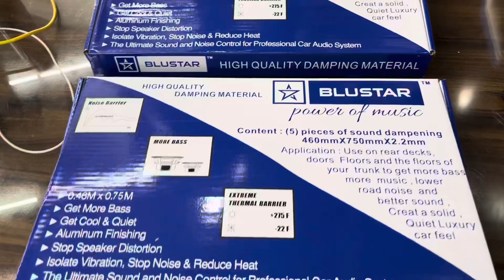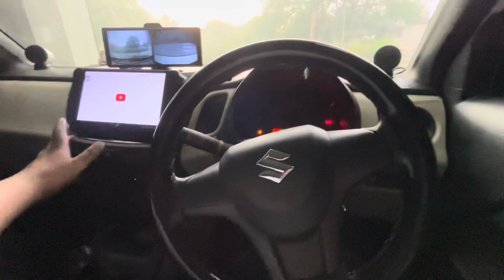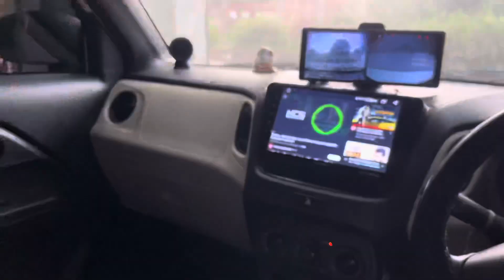HONEST REVIEW AFTER 10 DAYS || MY WAGONR GOT SOUNDPROOF DAMPING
Gears that I use :
Cheapest Tripod
Grenaro Wireless Mic
Boya Wireless Mic